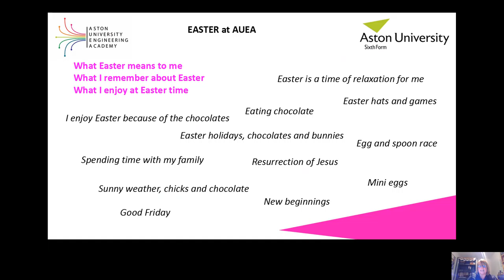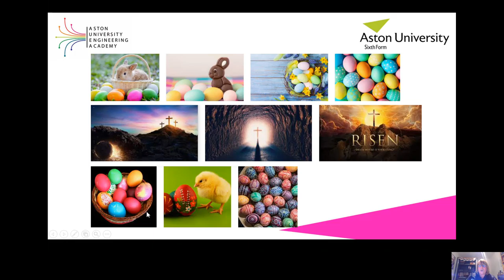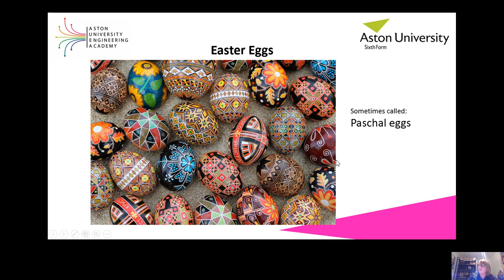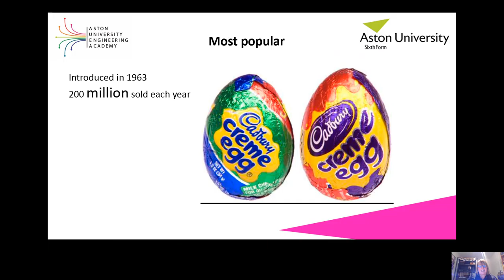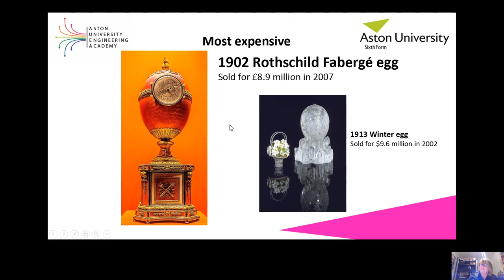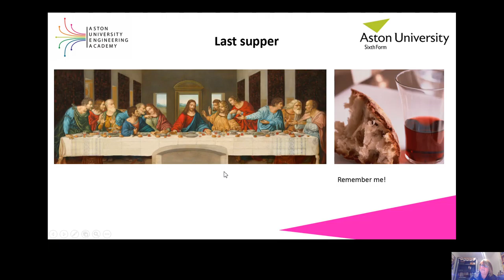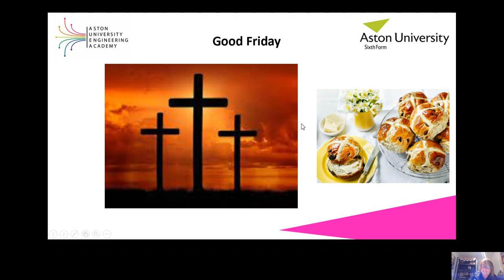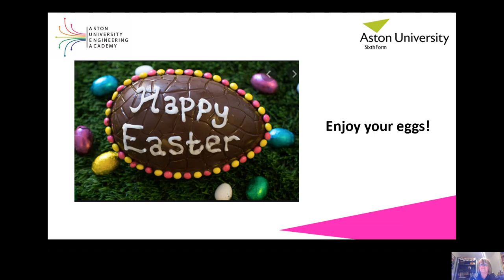AUEA Easter Assembly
AUEA's Easter Assembly as part of our virtual Assembly series.